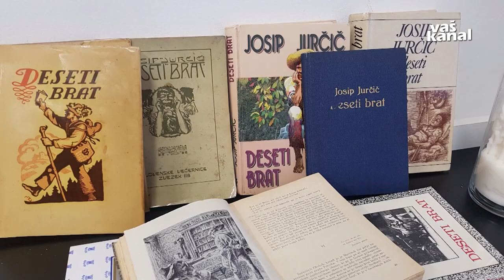Josip Jurčič kot urednik